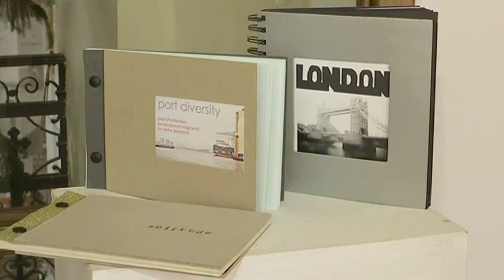Két kiállítás is látogatható a Limes Galériában